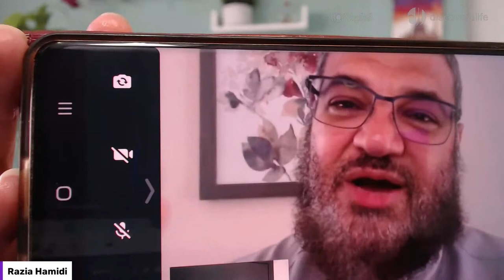Legacy of a Nation Builder: Lessons from the Life of Sh Muhammd Alshareef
The western world has lost a giant in Islamic education and leadership.

Shaykh Muhammad Alshareef touched hundreds of thousands of lives worldwide through his revolutionary approach to da’wah and personal development.

While we mourn his loss, there are so many powerful lessons to take from his life and times that can impact us for now and the future.

Join us for a weekend of inspirational stories and gems as we reflect upon the legacy of our teacher and mentor.